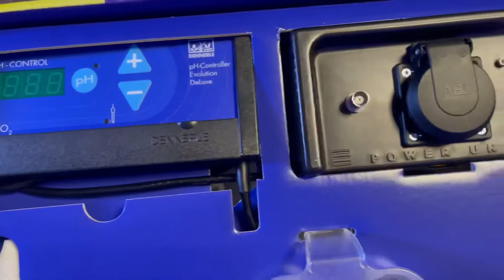Teil 2 Aquarium 100l für Garnelen einrichten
100L Aquarium Teil 2  Wasser Steine Filter&co